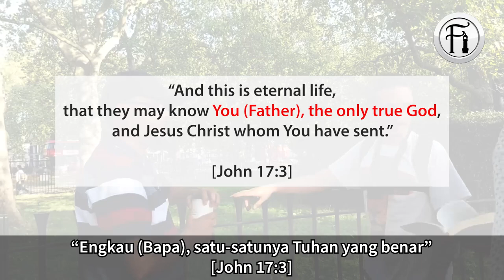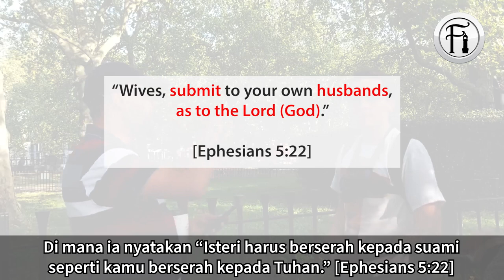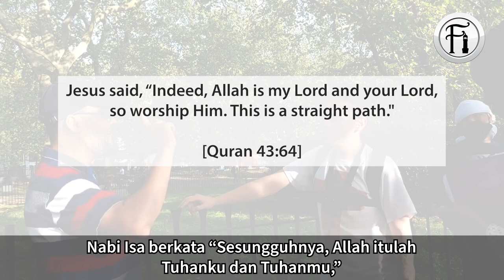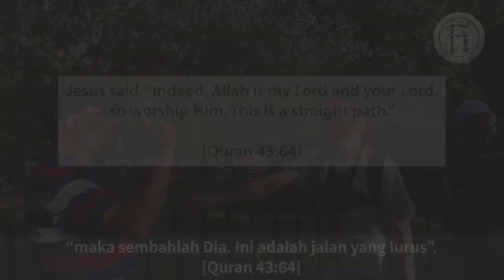Agama Kristian Menyuruh Isteri Berserah Kepada Suami Mereka Seperti Tuhan?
Bro Hashim berdialog dengan seorang Kristian tentang beberapa kenyataan di dalam Bible. Pemuda Kristian ini cuba membuktikan ketuhanan Jesus dengannya tetapi lihatlah bagaimana Bro Hashim membalas setiap kenyataan tersebut.